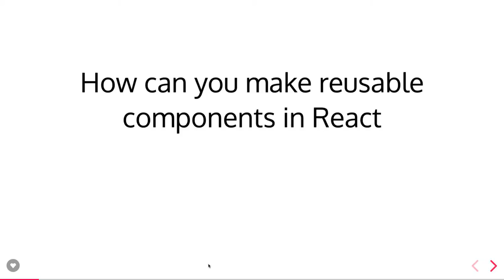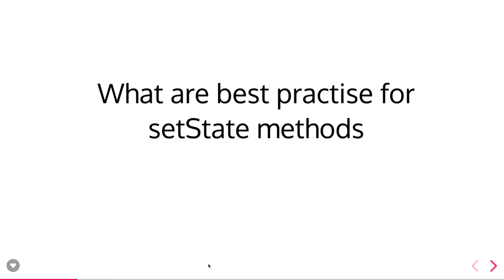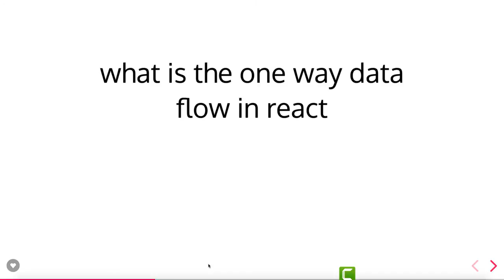React Interview Questions #11